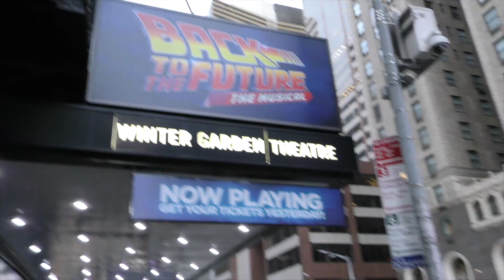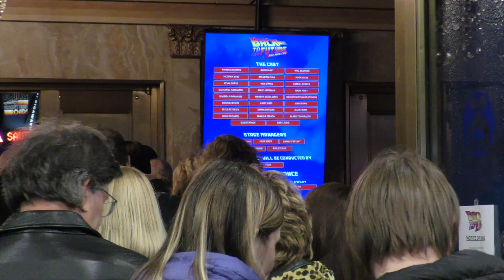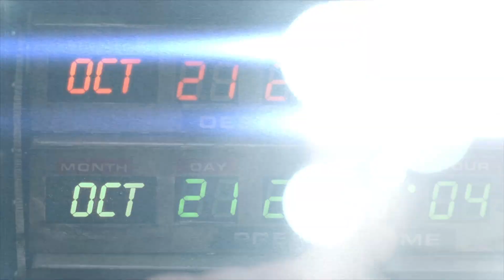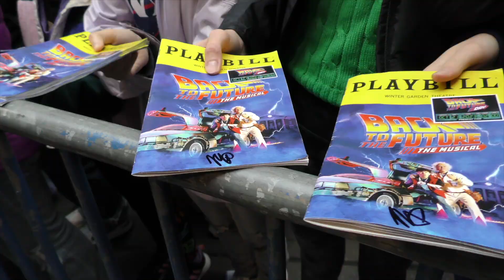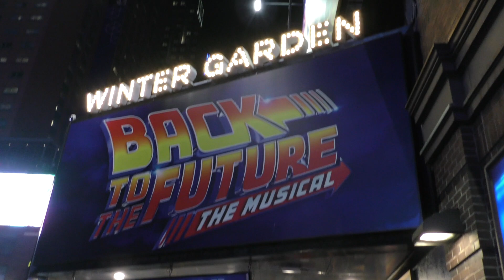Back to the Future Day 2023 on Broadway! Cast interviews, Guest Performances, Fan Spotlights & more!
We were on hand for "Future Day" 2023 in New York City and what better way to celebrate, then with the cast, crew and fans of Back to the Future the Musical. Head BACK to Broadway with us as well chat w/ the some of the cast, fans and a special guest from the original film, who surprised attendees during both curtain call performances!

for all the latest news, merchandise, updates and more, pertaining to the Back to the Future universe!

Special thanks to Tony Ruscoe, Luis Villanueva, Ray Osburn, Carrie McKerracher, Yay Show Vids, CollectBTTF.com, Ryan Schneck and the Back to the Broadway Musical Fan Group on Facebook for all their support.